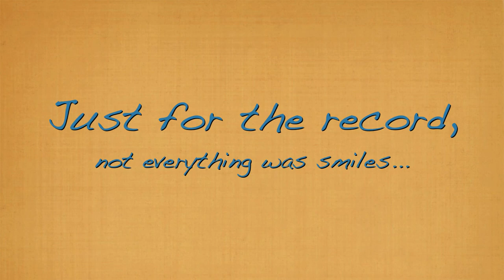Oliver's First Fair! (September 2014)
We took Oliver to the Minnesota State Fair for his first experiences of the food and fun. Everybody had a great time!

Filmed September 1, 2014 (Labor Day) in Falcon Heights, Minnesota, by Brett Engle.

HelloBrett.com